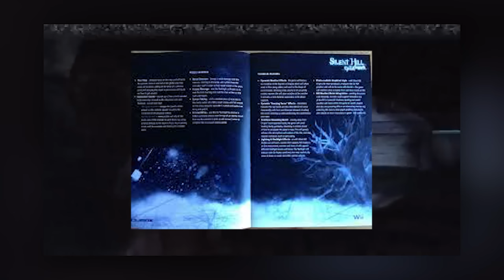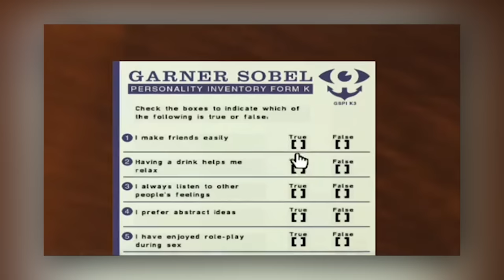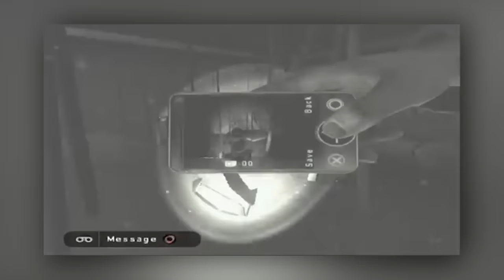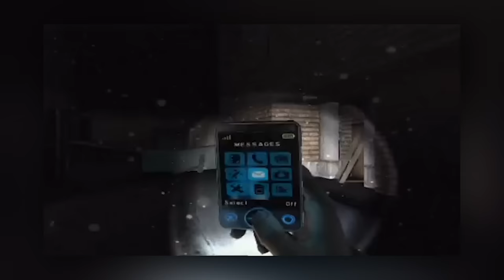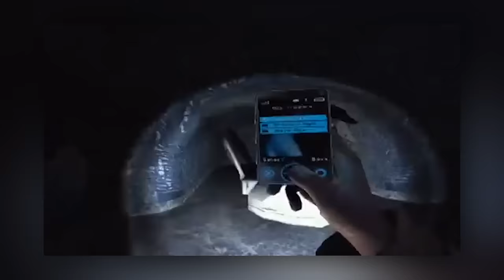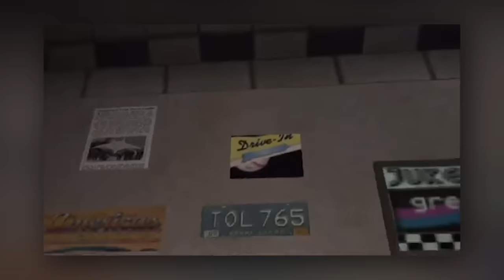Silent Hill: Shattered Memories | A Complete History and Retrospective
Hey Dad. Today I want to journey back to Silent Hill, but this time, it's gonna be a lot different. Let's a take a look at Silent Hill: Shattered Memories and see if it can reimagine the first game to success.

CHAPTERS
Intro 0:00
Development 1:20
Silent Hill: Shattered Memories 3:52
Endings 35:30
The Real Story 38:30
Final Thoughts 39:16